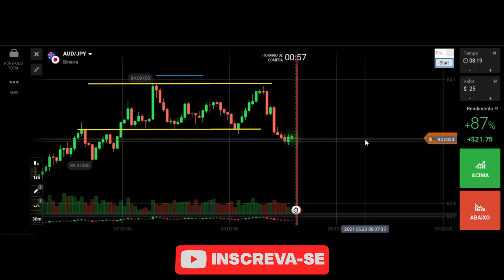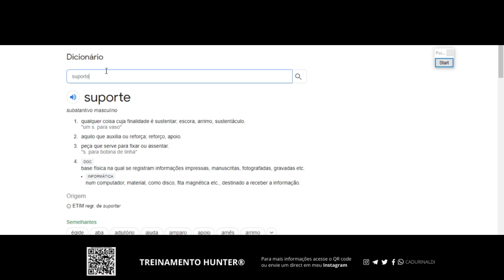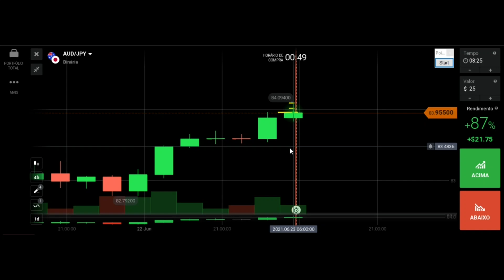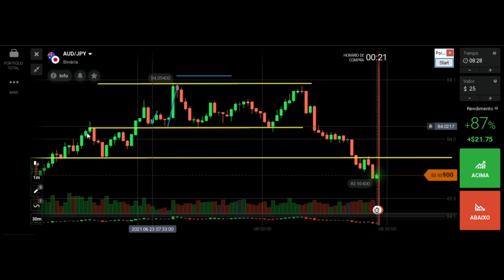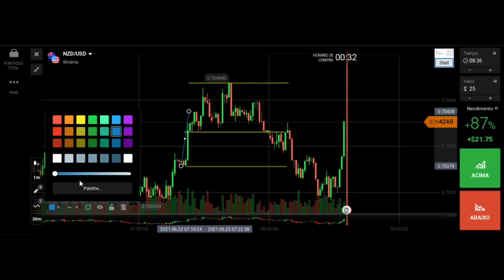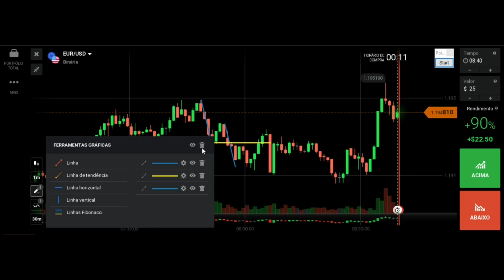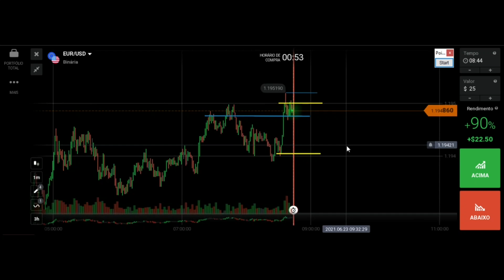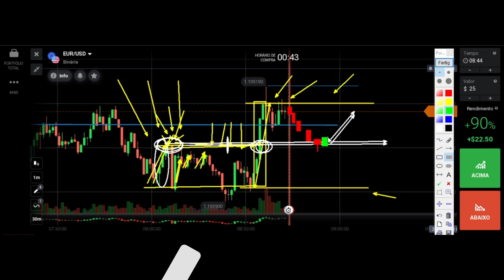[SEGREDO REVELADO] COMO MARCAR OS MELHORES SUPORTES E RESISTÊNCIAS EM OPÇÕES BINÁRIAS.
Segue abaixo a indicação de um Ebook sobre análise gráfica DESCOMPLICANDO a análise gráfica

🚨 Desconto de 25% com o cupom "HUNTER25" (Vagas LIMITADAS com desconto)

Como marcar os melhores suportes e resistências em opções binárias.

Método definitivo para traçar suporte e resistência utilizando price action em opções binárias.

Suporte e resistência essa forma de marcar vale milhões de reais se bem aplicada.

Suporte e resistência com dicas valiosas que 99% dos trades NÃO sabem disso.

🚨Links importantes🚨